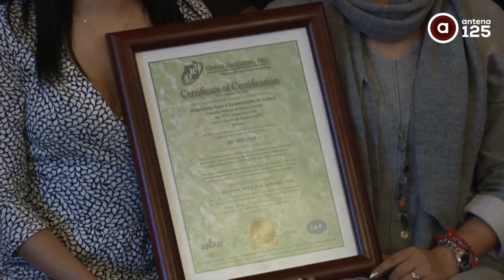Recibe Organismo de Agua y Saneamiento de Toluca, recertificación ISO 9001:2008.